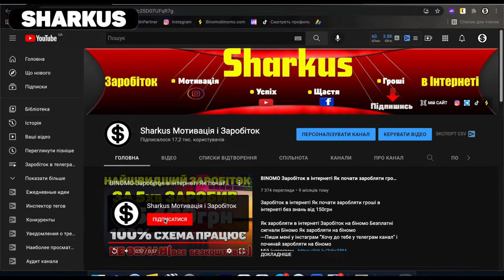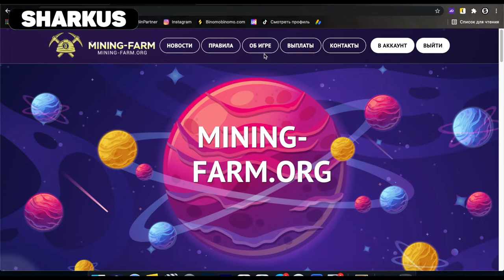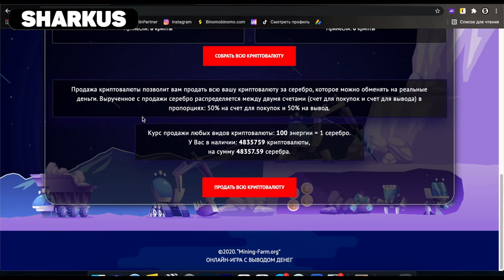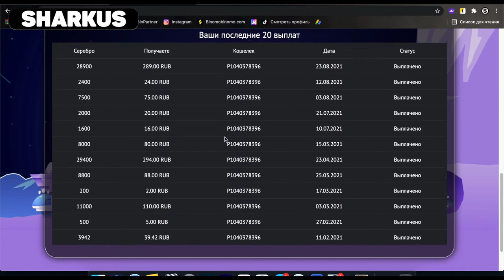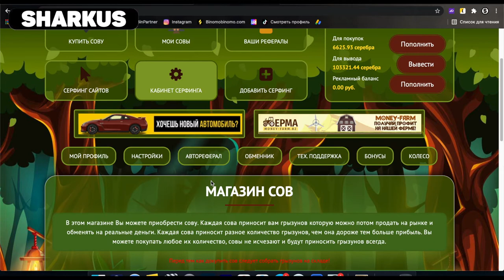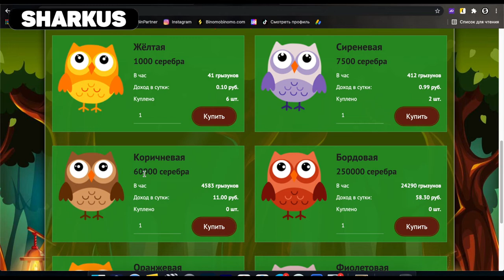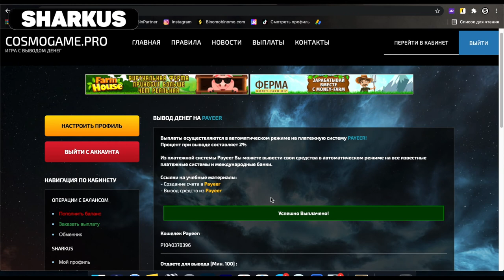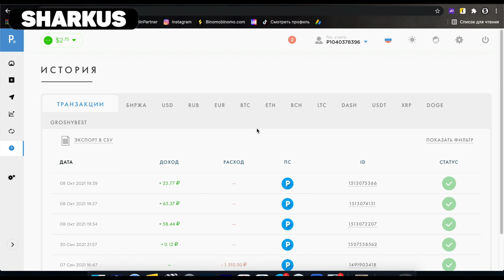Пасивний заробіток на телефоні без вкладів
Пасивний заробіток на телефоні без вкладів,Швидкий заробіток на телефоні у доларах без вклажів,Заробіток без вкладів на телефоні , Як заробити гроші школяру,Заробіток для школяра та Студента без вкладів в інтернеті,Заробіток в інтернеті без вкладень 2021!Як заробляти гроші в інтернеті з нуля!Робота в інтернеті